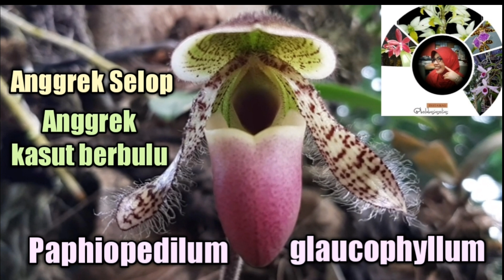Anggrek Selop || Paphiopedilum glaucophyllum By @koleksi solis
Dalam video berjudul Paphiopedilum glaucophyllum saya berbagi pengalaman & keindahan bunga, anggrek spesies, asli Jawa Timur, Indonesia, anggrek kantong semar, anggrek sepatu, anggrek selop, lady slipper

Silahkan ditonton video selengkapnya, semoga bermanfaat, terima kasih

Salam
Solis